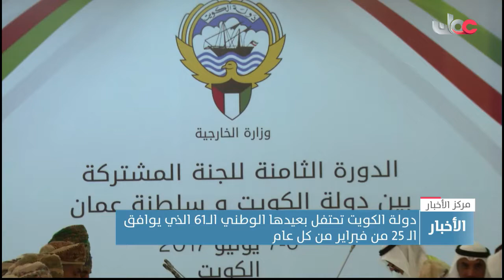دولة الكويت تحتفل بعيدها الوطني الــ61 الذي يوافق الـ 25 من فبراير من كل عام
تقرير : ذياب بن عبد الله النوفلي